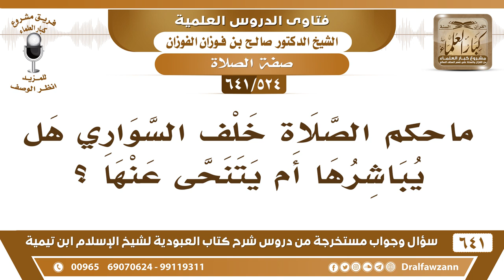[524 /641] ماحكم الصلاة خلف السواري هل يباشرها أم يتنحى عنها؟ الشيخ صالح الفوزان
[524 /641] السؤال: ماحكم الصلاة خلف السواري هل يباشرها أم يتنحى عنها ؟
 الجواب: قالوا إذا صلى على عمود يجعله على حاجبه ولا يصمد إليه يقصد إليه قصدًا، يكره هذا كراهة تنزيه.
السيرة الذاتية :
للاشتراك في قناة الشيخ صالح الفوزان
أسئلة وأجوبة من شرح كتاب العبودية ( 641 ) مقطع

للاستفسار والإقتراحات والدعم
رئيس الفريق
لمشروع كبار العلماء